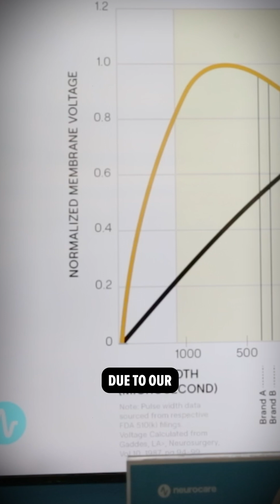The Future of TMS? No Seizures, Less Pain! | CTMSS 2025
Kyle from iTalkTMS talks with Philip McDaniel of NeuroCare at the 13th Annual Clinical TMS Society Meeting to discuss their journey in the TMS field.

NeuroCare, FDA-cleared since 2019 and relaunched in 2021, is approved for treating Major Depressive Disorder (MDD) and Theta Burst Stimulation (TBS). Philip shares insights into treatment safety, side effects, and the unique advantages of their shorter pulse width technology. ⚡

🧠 Discover how innovation is improving TMS therapy tolerability and potential efficacy!